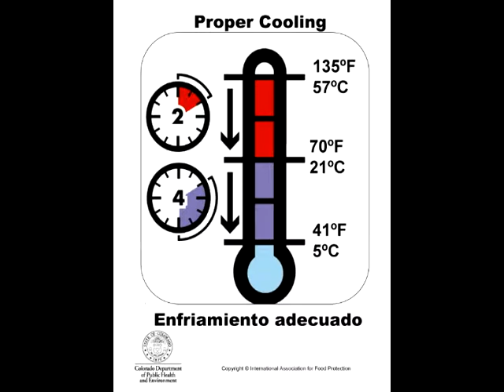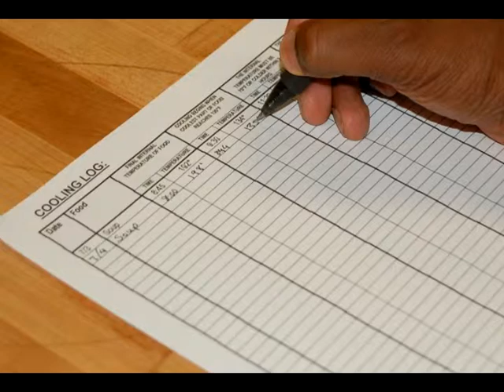Food Safety Training Series: Rapid Cooling (Spanish)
Produced by Denver Department of Environmental Health